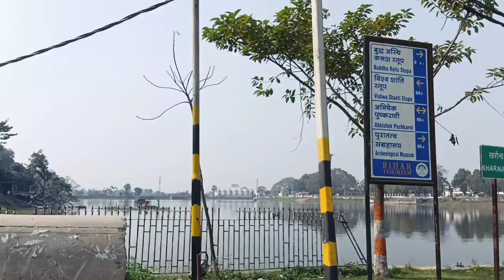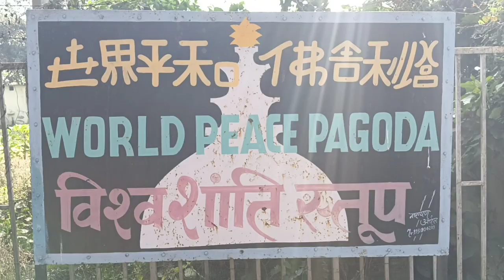Vaishali || vaishali shanti stupa | Vishwa Shanti stupa, विश्व शांति स्तूप,shanti stupa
Vaishali || vaishali shanti stupa | Vishwa Shanti stupa | विश्व शांति स्तूप |

Discription :-
The Vishwa Shanti Stupa or World Peace Pagoda was built by the collaboration of the Indian & Japanese Government in 1969.
. support me

बुद्धा टेंपल,
buddha temple,
buddha temple gaya,
buddha temple kathmandu,
buddha temple sikkim,
buddha temple sarnath,
buddha temple kushinagar,
buddha temple bhutan,
buddha temple dehradun,
buddha temple in india,
buddha temple in china,
buddha temple music,
buddha temple in tamilnadu,
buddha temple in nepal,
buddha temple mussoorie,
buddha temple in japan,
inside a buddhist temple,
visiting a buddhist temple for the first time,
visiting a buddhist temple,
inside a buddhist temple ks2,
buddha temple video,
top 10 buddha temple,
tenchu 3 buddha temple,
spring temple buddha 4k
vaishali takkar,
vaishali nagar vadhu story,
vaishali made songs,
वैशाली,
vaishali taarak cg vlog,
वैशाली नगर,
वैशाली नगर की कहानी,
वैशाली की नगरवधू,
वैशाली प्यार करना,
आम्रपाली वैशाली,
वैशाली आम्रपाली की कहानी,
विशाल अग्निहोत्री,
विशाल अग्निहोत्री फिल्म,
बंगाली अमलियात,
विशाल अंडा,
विशाल अग्निहोत्री की फिल्म,
विशाल अनुपमा,
वैशाली आम्रपाली,
विशाल आदित्य सिंह,
बंगाली आलू दम रेसिपी,
vaishali e learning wireless communication,
vaishali e learning vlsi,
vaishali i'm very sorry,
ऋषि वैशाली,
vaishali ka Shanti stupa , kis prakar huaa Shanti stupa ka nirman ||
vaishali की फिल्म,
वैशाली की कहानी,
वैशाली का,
वैशाली की नगरवधू आम्रपाली,
वैशाली की पिक्चर,
वैशाली का नाटक,
k vaishali,
k visalini,
vaishali k betala,
vaishali k valli
vaishali takkar,
vaishali made songs,
वैशाली,
वैशाली नगर,
वैशाली की नगरवधू,
वैशाली प्यार करना,
आम्रपाली वैशाली,
विशाल अग्निहोत्री,
विशाल अग्निहोत्री फिल्म,
बंगाली अमलियात,
विशाल अंडा,
विशाल अनुपमा,
वैशाली आम्रपाली,
विशाल आदित्य सिंह,
ऋषि वैशाली,
vaishali की फिल्म,
वैशाली की कहानी,
वैशाली का,
वैशाली की पिक्चर,
वैशाली का नाटक,
k vaishali,
k visalini,
vaishali k betala,
vaishali k valli,
वैशाली गाना,
वैशाली गढ़,
वैशाली गाड़ी,
वैशाली गेम,
वैशाली गाने,
वैशाली गायकवाड,
वैशाली गाना भोजपुरी,
वैशाली गांव की कहानी,
वैशाली घुमा दे बुलेट राजा,
वैशाली घुमा दे भोले,
वैशाली घुमा दे बुलेट पर jija,
वैशाली घुमा दे,
वैशाली घुमा दे बुलेट अपाचे जा,
वैशाली घुमा दे बुलेट बाजीगर,
वैशाली घुमा दे बुलेट फोजिया,
वैशाली घुमा के बुलेट राजा,
vaishali da shaqara,
विशाल चौहान,
वैशाली चुटकुले,
बंगाली चूड़ी गढ़वाली सॉन्ग,
बंगाली चिकन रेसिपी,
vaishali cha haldila,
vaishali cha arth,
वैशाली जिला का गाना,
वैशाली जागरण,
वैशाली जिला के भोजपुरी गाना,
वैशाली जागरण पार्टी,
वैशाली ट्रेन,
वैशाली टमाटर,
वैशाली डोलस,
वैशाली डोकरी,
वैशाली डांस
Shanti stupa kaha hain | Shanti stupa kis jagah hain | Shanti stupa me kya hain , Shanti stupa me kis devata ka photo hain |
 Shanti stupa me kis devata ki Puja ki jaati hai | Shanti stupa me kis devata ka photo hain |
Shanti stupa me Koon hai | Shanti stupa me  kaun devata rahate hai |